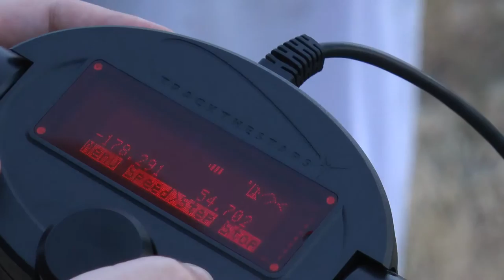Planeten & Perseiden 2015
De provincie Antwerpen organiseerde in samenwerking met Volkssterrenwacht Urania een waarnemingsavond in de Kesselse Heide in Nijlen. Urania zorgde voor 4 telescopen en de nodige toelichtingen. De bezoekers konden daarbij in deze telescopen o.a. Saturnus waarnemen. Ook zonder telescopen was het een interessante avond: Het was een goede avond voor de 'Perseïden', de jaarlijks terugkerende piek van meteoren.